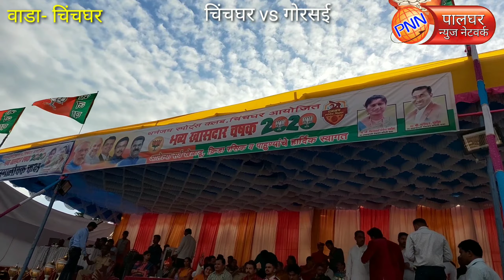खासदार चषकाचा मानकरी ठरला गोरसई संघ तर उपविजेता संघ चिंचघर